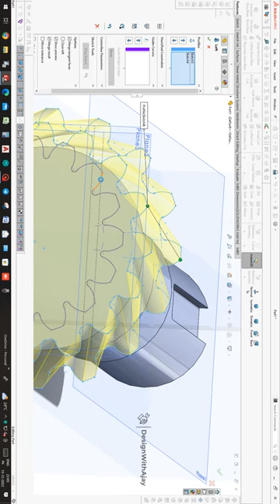How to design a Spiral Bevel Pinion | design with ajay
Advance Level